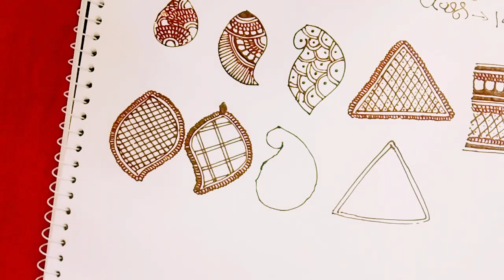mehandi design practice | mehandi design Heena मेहँदी के सुन्दर सुन्दर डिजाइनअभ्यास कैसे करे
mehandi design ka video
mehandi design practicemehandi ka phool ka photo,
Mehndi flowers design,
flower Mehndi design simple,
simple flowers Mehndi design for front hand,
hath phool Vali Mehndi,
big flower Mehndi design,
मेहँदी के सुन्दर सुन्दर  डिजाइन,
मेहँदी डिजाइन का अभ्यास कैसे करे,
सूरूआती मेहँदी का डिजाइन कैसे लगाए ,
flowers Vali Mehndi design ,
flowerin mehndi design easy ,
flower Mehndi design,
bunch mehadi design, h
mehndi ke phoolon ka design ,
gulab mehandi design ,
mehandi ki design gulab Vali ,
Shreyasrimehndidesign,

suggested video
back hand  modern westner arebik mehadi design |arebik mehadi design |letst wedding Mehndi design |

kashee mehandi design |eid special mehandi design | mehdi design 2021-easy arebik mehadi design

simple easy mehadi design -cotton bud mehandi design front hand -arebik mehadi design 2020

top 3 front hand Arabic mehadi design |easy front hand mehadi design |mehandi design |

flower Mehndi design |bunch mehadi design |simple mehadi design |Mehndi ka phoolon ke design |

Simple flowers Mehndi design
bunch mehadi design full hand
rose Bunch mehandi design
new flowers Bunch Mahdi design
Bunch mehadi design simple
bunch mehadi design back side
flower bunches

 search people
mehandi ka phool ka photo
Mehndi flowers design
flower Mehndi design
bunch mehadi design

ज्वेलरी मेहँदी डिजाइन ,
ज्वेलरी मेहँदी डिजाइन कैसे बनाये ,
jewellery Mehndi design 2022,